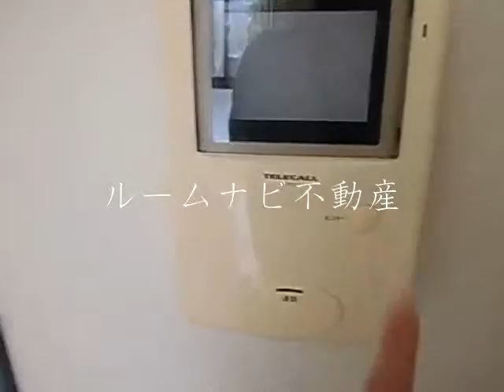SKY WEST：豊島区池袋３丁目＠＠１K26.08㎡：ルームナビ不動産